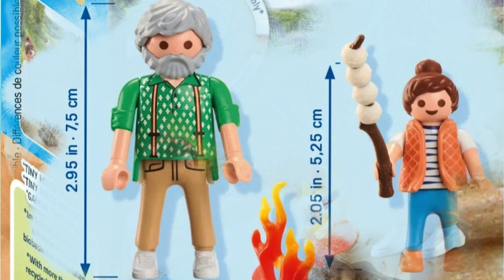TINY HOUSE PLAYMOBIL nouveauté 2024 La petite maison 🏡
Gros gros coup de cœur pour cette Tiny house Playmobil. Sortie prévue en 2024.
LA BOITE A LIVRE
LA PETITE MAISON (TINY HOUSE)
GUIMAUVE SUR LE FEU